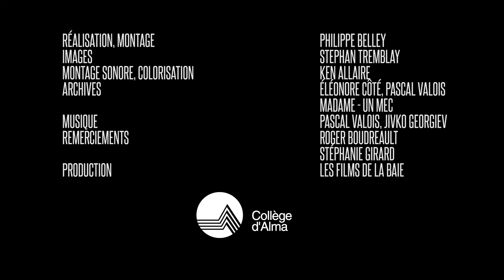Pascal Valois - Musique au Collège d'Alma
Pascal Valois, spécialiste de renommée internationale de la guitare romantique, ancien étudiant et maintenant enseignant au Collège d'Alma.